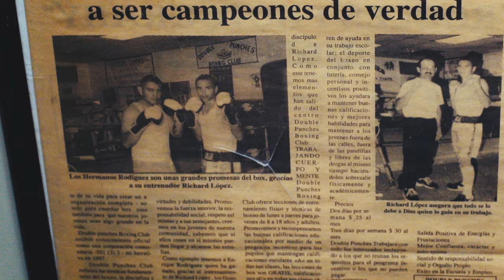A Fighting Chance: Double Punches Boxing Club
Double Punches Boxing Club provides young people with an opportunity to become involved in an activity that serves as a positive outlet and an alternative to a life that might otherwise be riddled with drugs, gangs, and street violence. Youth from all over Santa Rosa flock to the program to release energy through, sweat, physical training and boxing. The program has even nurtured some students to pursue competitive titles in renowned events such as the Junior Olympics. Take a look at how The Salvation Army has opened up new opportunities to youth who might have otherwise found themselves spending their time in a less constructive way.